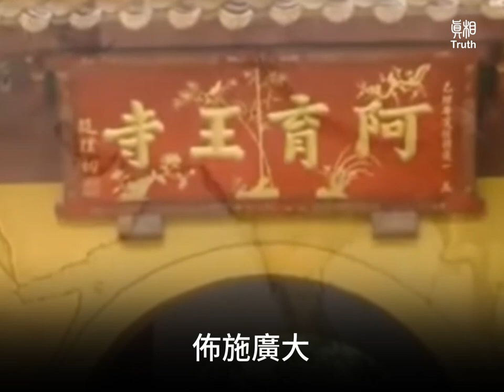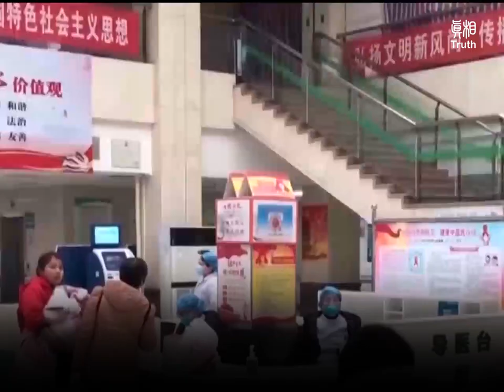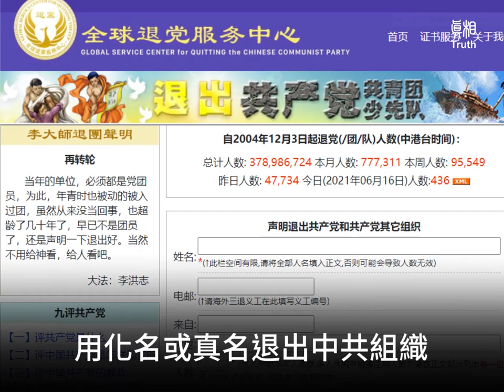印度為何總有大瘟疫？ | 天下一盤棋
💢印度為何總有大瘟疫？

印度曾是四大文明古國之一，也是釋迦牟尼降世的地方。這應是神和上天眷顧的聖土，可是近兩百年來，印度幾乎是人類流行性瘟疫的大本營。
從19世紀初至今，瘟神在印度幾乎就沒離開過。1817年，起源於印度恒河三角洲的霍亂全球大流行，其恐懼僅次於歐洲中世紀黑死病，幾乎貫穿整個19世紀，在印度造成1500萬～3800萬人的死亡。
1898年，印度鼠疫大爆發，當年死亡50萬人，前後10年，印度因鼠疫死亡人數上千萬。在這次鼠疫之後的30年裏，又有1250萬印度人死於鼠疫；1994年印度再爆發鼠疫，30萬～50蘇拉特市民逃往印度的四面八方。1926～1930年，印度天花疾病災害，死亡50萬人。
1918年西班牙大流感，一個印度人回憶：「恒河裏全是屍體。我的妻子也在裏面。沒有足夠的木材火化，這是我一生中最難忘的時刻，我的家人眨眨眼就消失了。」據估算，印度喪生的人數大約為2000萬人，占當時總人口的5%，病死率高於10%。
人們知道，佛教傳入東土中國後，經歷了「三武一宗」的法難。其實，佛教在其發源地印度，也多次經歷了王權、外道的打壓，直至最後消亡。
佛教在印度孔雀王朝三世，阿育王時代達曾到巔峰，阿育王一生建佛舍利塔八萬四千座，佈施廣大，這引起了諸多外道的妒忌。阿育王離世後，大將補砂密多羅殺多車王后自立為王，設婆羅門為國教，展開了對佛教的毀滅與屠殺，毀壞的寺院達800多所，出家的弟子被集體屠殺，血流成河，在家的佛教信眾遭囚禁鞭罰。……
印度的苦難，都是祖先毀佛滅佛的罪業所致，至今還償還不完。
現在，印度又成了2021年新冠肺炎大流行的「新溫床」。自今年三月中旬開始，印度疫情就開始失控。雙重甚至三重變異的新冠病毒爆發，多地醫療系統崩潰，床位和醫療物資缺乏，百姓奔走哀號。因死亡人數劇增，包括首都在內的多個城市，在街邊增加了露天火葬場，但仍有遺體排隊等候。印度的變異病毒，如今已傳播全球幾十個國家。
歷史的教訓告訴我們，人類歷史上的福禍興衰，其實都是圍繞著護法和滅佛所展開的，
2003年中國的SARS和2019年的新冠肺炎兩次大瘟疫，其深層原因，都是中共迫害法輪佛所法招致的。
1999年，中共發動了對法輪佛法的迫害，而且搞人人表態，煽動中國人仇視法輪功學員，迫害法輪功修煉者，給迫害者升官發財腐敗的機會。法輪佛法是純正不敗的、末世救人的大法，迫害法輪佛法的罪業，遠遠大於古印度滅佛！
可貴的中國人，機緣就在一瞬間。只有看清邪惡中共，遠離中共，才能渡過劫難。當您加入中共的共產黨，共青團或者是少先隊時共產黨讓您向它發誓，為黨犧牲生命奮鬥一生。如果你曾經加入過它的黨團隊組織，就趕快去大紀元退黨網站，用化名或真名退出中共組織，把發過的毒誓抹掉。並誠心默念「法輪大法好 真善忍好」，你都會得到了平安福報。